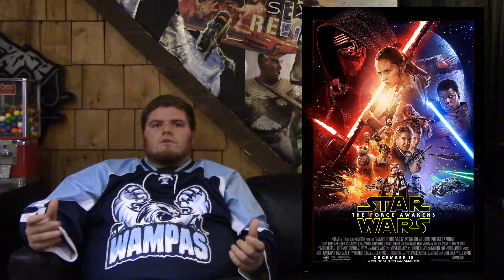Big Sexy Reviews - Star Wars The Force Awakens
in honor of the the last Jedi being under a month away i decided i would review the force awakens.